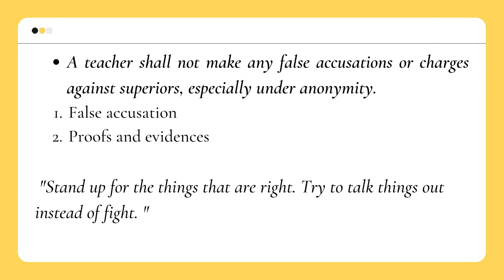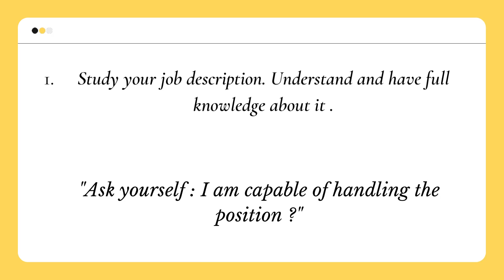ARTICLE VI. THE TEACHER AND HIGHER AUTHORITIES IN THE PROFESSION. (Code of Ethics)